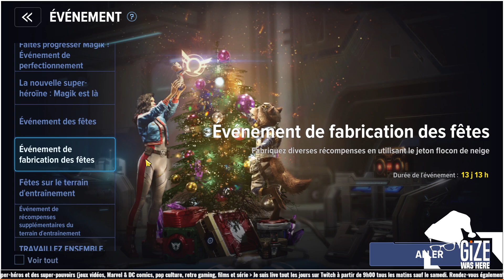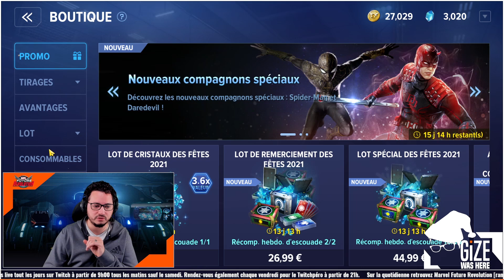Tenue Exclue offerte, équipement farmable, évènements à GOGO et Magik ROX - Marvel Future Revolution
Je suis Streamer ascendant YouTubeur, mon réseau social principal est Discord. J'utilise discord pour partager de l'actu fraîche et juteuse avec vous.  J'y partage mon quotidien et je vous invite à y partager le vôtre. On échange, on geek et on rigole un bon coup.

🎬 Des Playlists qui peuvent vous plaire:
     Actu Marvel Strike Force, Orb Opening, Guide, Reviews:

😀  Infographies:
Mes infographies sont disponibles en téléchargement sur Discord et Facebook.